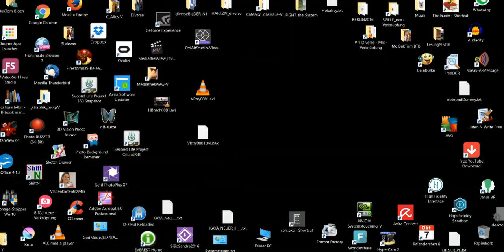Oculus Rift 2ter Versuch SL Second Life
Diesmal mit dem CtrlAltStudio-Viewer-Alpha - Viewer in SL .
Ort ist der Perry Rhodan Kugelraumer, welcher die Abteilung "SF, u.ä." der Freien Bibliothek Pegasus in SL darstellt.
Dieser Clip wurde mit der HyperCam vom Bildschirm aufgenommen.
Der 3D - Effekt kommt so auch beim Tragen einer einfachen 3-D - Brille (mit Handy) zum Tragen.